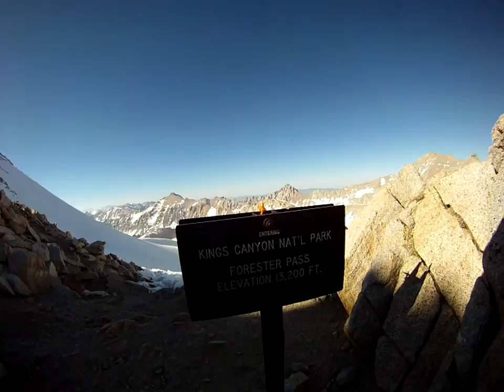Forester Pass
I summitted Forester Pass sometime around 6PM on June 20, 2011.  Forester Pass is around 13,153 feet (althought the Sierras are growing and it may be higher) and it is the highest point on the Pacific Crest Trail.  It was an exhausting climb and I was glad to get over; however, I now had to get down the other side and find a place to camp before the sun went down and I had four miles to go through deep snow and treacherous ice to get to dry ground.  Forester Pass is named after several Forest Service workers (Foresters) who found the pass in 1929.  the amount of work it must have taken to build the switchbacks to get up this pass atounds me.